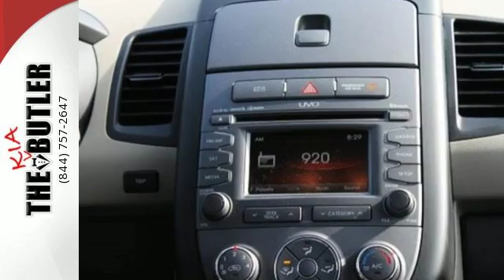Used 2013 Kia Soul Chesterfield MO Ballwin, MO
Year: 2013
Make: Kia
Model: Soul
Trim: !
Engine: 4 Cyl - 2.0L
Transmission: Automatic
Color: Shadow Pearl Metallic
Interior: Sand/black seat trim Cloth
Mileage: 41400
Stock #: K185445A
VIN: KNDJT2A64D7610491
Ready for anything!! SAVE AT THE PUMP!!! 28 MPG Hwy!! Less than 42k Miles* New In Stock* Drive this admirable Vehicle home today. Optional equipment includes: Cargo Cover, Cargo Tray...

Address:
722 Long Road Crossing
Chesterfield MO Ballwin, MO 63005